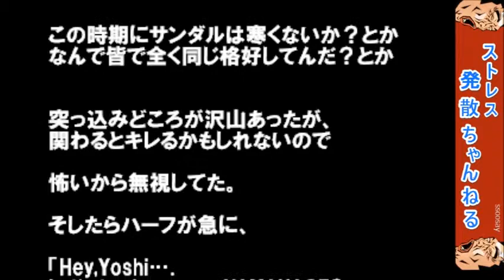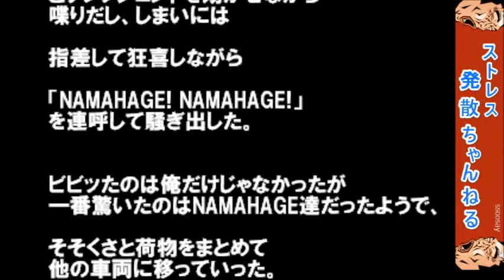【胸がスーッとする武勇伝】ウンコ色でボサボサの髪の少年少女に「NAMAHAGE!」と連呼するイケメンハーフ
スカッとする話、武勇伝、修羅場、浮気、不倫、姑嫁問題、セコケチ、キチママ、泣ける話、感動する話などを集めました。

関連動画